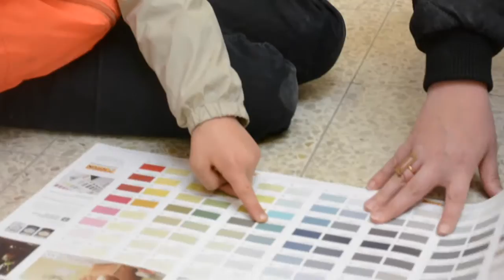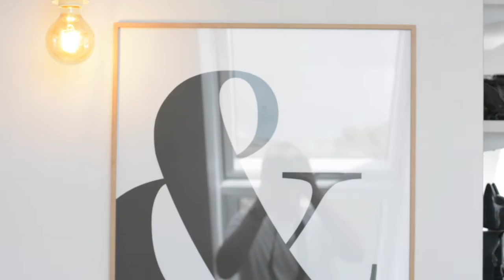AFSNIT 21 - Storms værelse